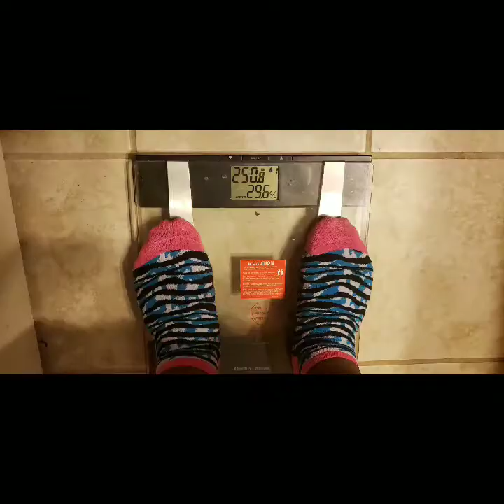Restart Weigh in #3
Getting back on track after vacation. Check out my video to see how much weight I gained/loss.